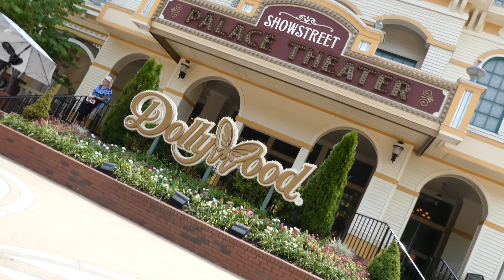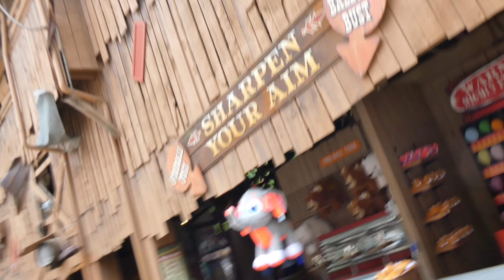DOLLYWOOD IS FULL OF SNAKES AND MORE!!! (Herping Tennessee)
Connor and I head out to Dollywood today to do a bit of herping! That's right! Dollywood is full of snakes and more! We found our fist snake at dollywood within the first 30 min of being there! Then we decided our best plan of action would be to ride some dollywood rides and herp in between the rides. So after riding some dollywood rides we herped by scanning the creeks that are through out the theme park. That's when we discovered that dollywood has more turtles than I could ever imagine! I mean Snapping turtles and soft shell turtles for days! It was such an awesome day!